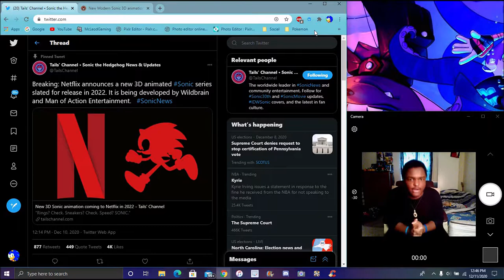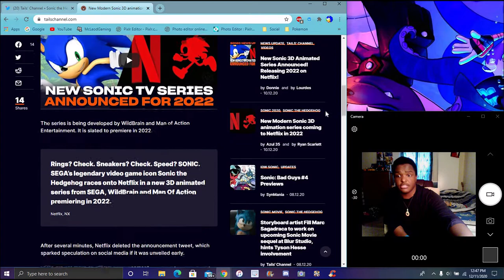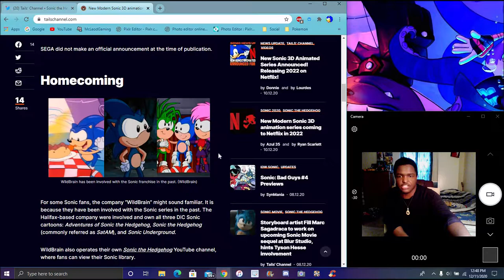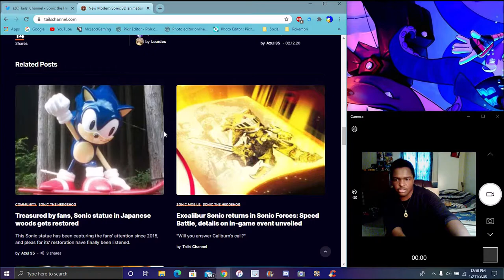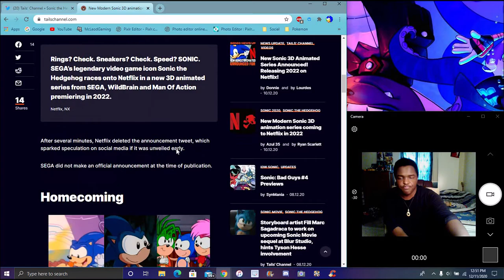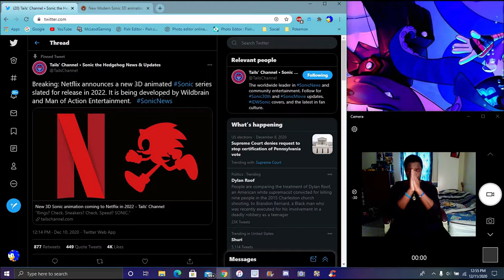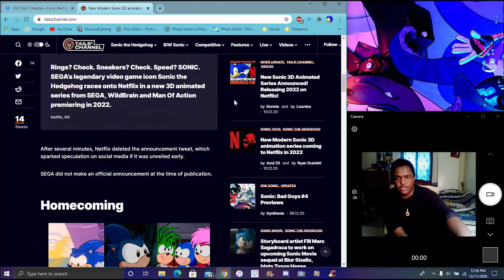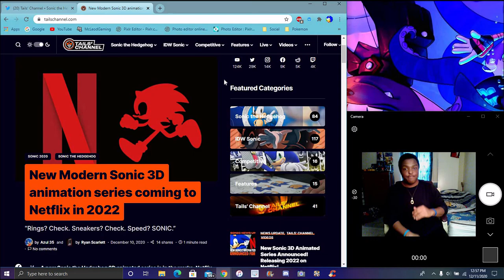SO SONIC GOT BOUGHT OUT TO ? A NEW 3D SONIC CARTOON IS COMING SOON TO NETFLIX IN JUNE OF 2022 ???